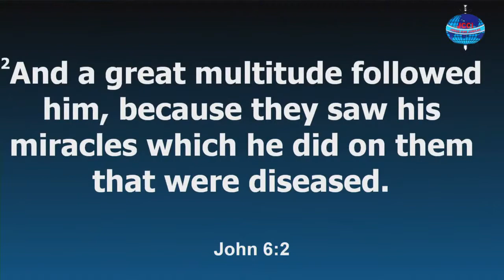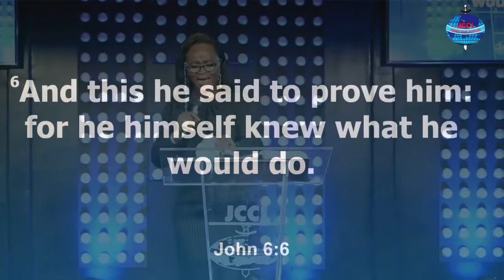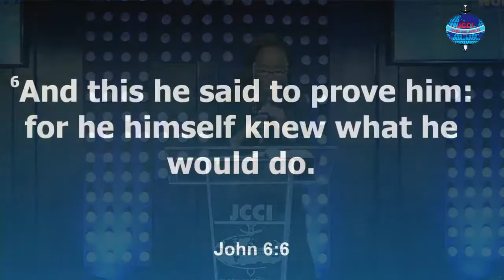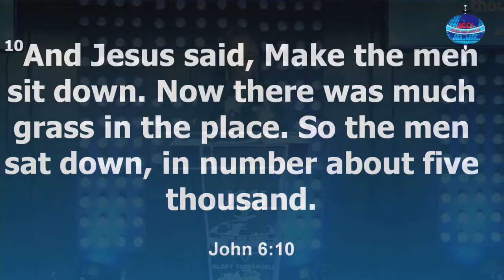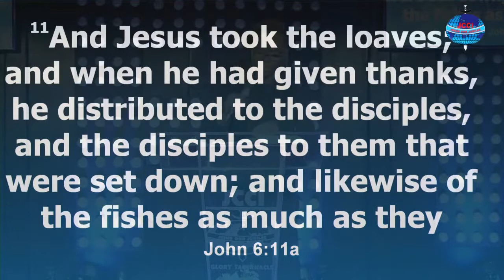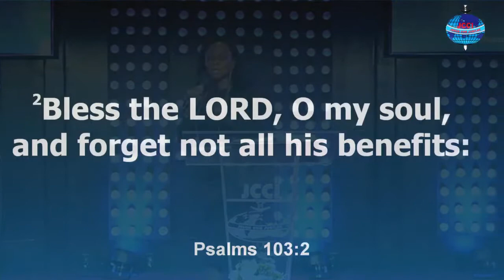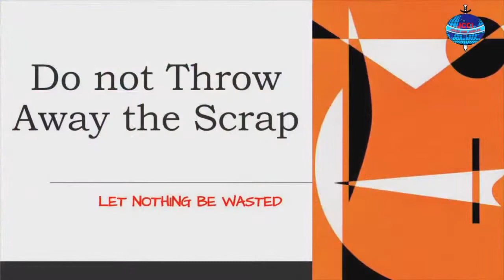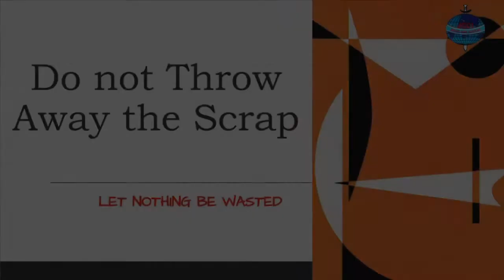Do Not Throw Away the Scrap - Pastor Toyin Opaleye (PTee)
The sermon by PTee emphasizes on holding to the Scrap (Spoil). Scrap (Spoil) are profits extracted as the result of winning a war/battle